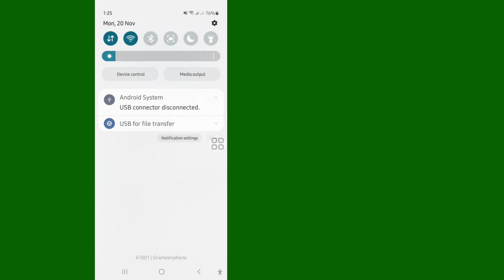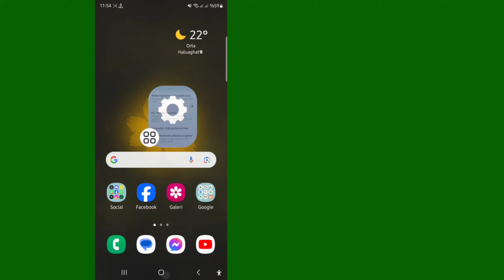Samsung USB Konektörü Bağlantısı Kesildi Sorununu Düzeltme | USB Bağlantı Sorununu Düzeltme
KONU TARTIŞILDI

 Samsung USB konektörü Bağlı Bağlantı Kesildi sorunu düzeltildi.  Android sistemi Samsung Akıllı Telefonlarda USB Konektörü Bağlı ve Bağlantısı Kesildi Bildirimi Aniden telefon, bildirim panelinde sürekli olarak iki sessiz bildirim "USB konektörü bağlı" ve "USB konektörü bağlantısı kesildi" görüntülemeye başladı ve bu, cep telefonunun ekranı ve ekranı kapatmasını engelliyordu  her zaman açık kaldı.  Bu videoda size USB konektörünün bağlantısı kesildi Samsung sorununu nasıl çözeceğinizi ve istenmeyen bildirimi nasıl kaldıracağınızı göstereceğim.  USB konektörünün bağlantısı kesildi/bağlandı bildirimi neden sürekli çıkıyor?  Kısa cevap: Arızalı şarj cihazı veya kablo, yazılım sorunları veya şarj bağlantı noktasındaki nem gibi çeşitli nedenlerle cihazlarınızdaki USB konektörü bağlantısı kesildi/bağlandı bildirimi görüntülenebilir.  Sorunu çözmek için yeni bir şarj kablosu kullanma, cihaz yazılımını güncelleme, USB bağlantı noktasını temizleme, USB hata ayıklamayı devre dışı bırakma veya fabrika ayarlarına sıfırlama gibi çözümler denenebilir.  Güvenli mod, soruna neden olan üçüncü taraf uygulamaları tespit etmek ve kaldırmak için de kullanılabilir.

 usb konektörü bağlı bağlantısı kesilmiş

 usb konektörü bağlı

 usb konektörünün bağlantısı kesildi samsung

 bağlı bağlı usb konektörü nasıl düzeltilir

 usb bağlı bağlantı kopuk sorunu çözümü

 usb konektörü bağlantısı kesildi, konektör bağlı bağlantısı kesildi bildirimi

 usb konektörü bağlı bağlantısı kesildi sorunu

 usb bağlandı bağlantı kopma sorunu

 usb konektörü bağlı

 usb bağlı bağlantısı kesildi samsung